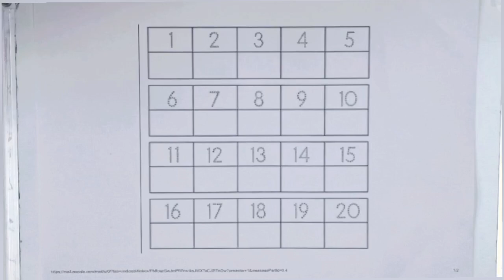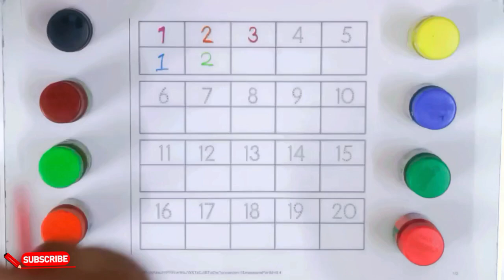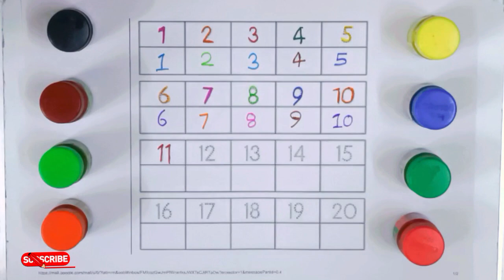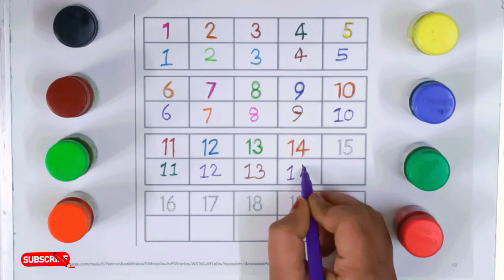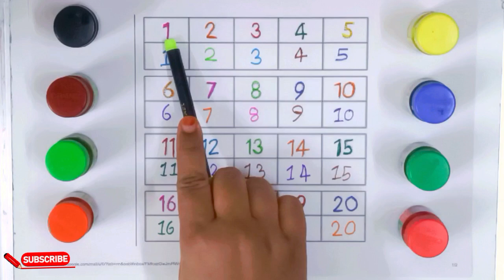123456 Numbers drawing, learn to count, kids rhymes, one two three, 123 numbers, 1 to 100 counting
123456 Numbers drawing, learn to count, kids rhymes, one two three, 123 numbers, 1 to 100 counting
chanchi study class
1to20
lear to count
numbers
123 number song
12345 number
numbers learning for preschool
1234 reading
one two numbers learning